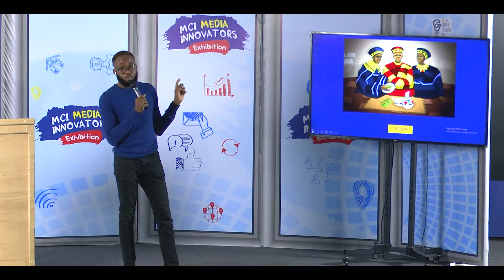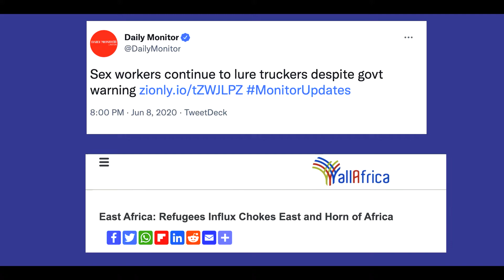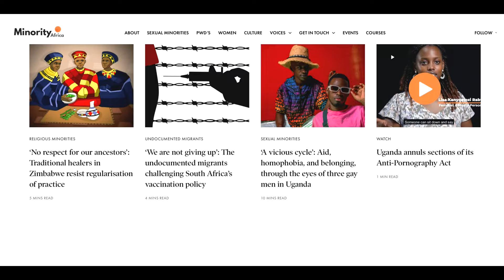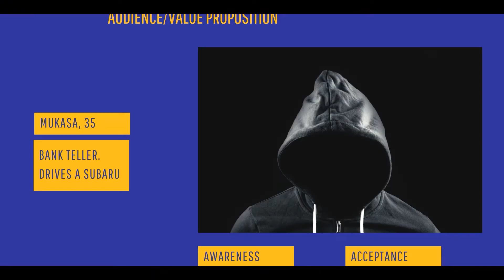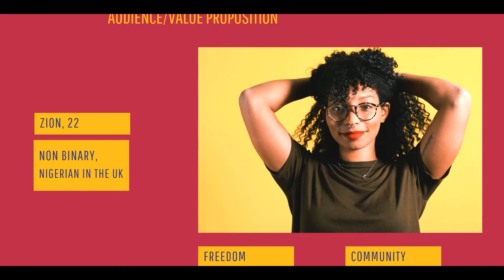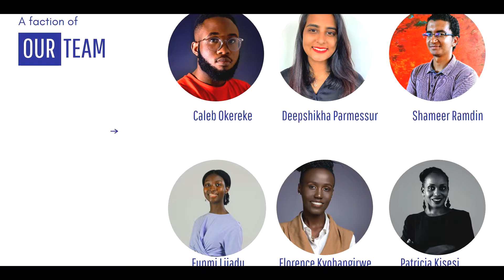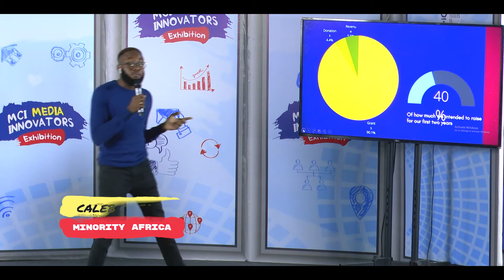Minority Africa - MCI Media Exhibition x Pecha Kucha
The Media Innovators Exhibition Events hosted at the MCI Media Hub are planned to create a community of media innovators in Uganda. The networking and exhibition events showcase Innovators in Residence work and other media innovators as we mobilize and build a community of innovators.

With this exhibition which took place on  Wednesday 24th November 2021, the innovators shared about their businesses and why their approach to the content is relevant to society. This is the presentation from Minority Africa, a digital publication using data-driven multimedia journalism to tell minority stories from across Africa.

MCI partnered with the Pecha Kucha Uganda Chapter. PechaKucha (Japanese for “chit chat”) is the world’s fastest-growing storytelling platform, used by millions around the globe. PechaKucha is what “Show and Tell” always dreamed of becoming. 20 slides. 20 seconds of commentary per slide. That’s it. Simple. Engaging. Spurring authentic connections.